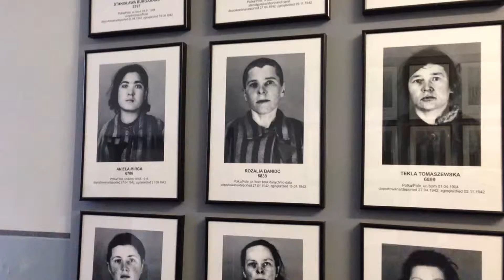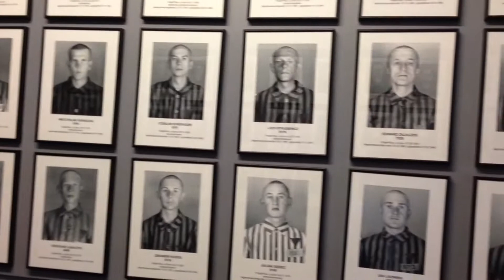VIAJE A CRACOVIA DEL 31-12-2015 AL 04-01-2016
VIDEO DEL VIAJE COMPLETO CON TROZOS DE LAS MINAS DE SAL, AUSCHWITZ, CRACOVIA...ETC...